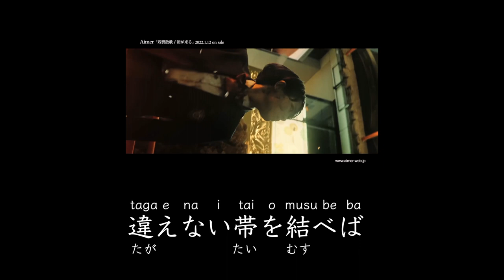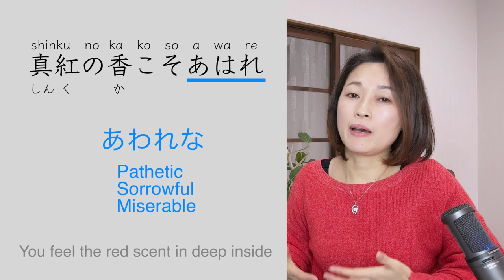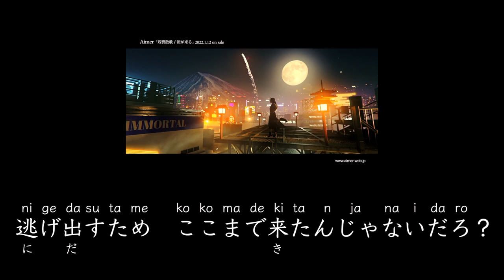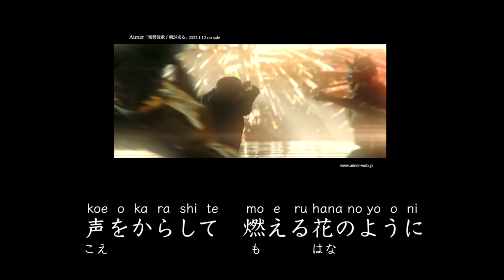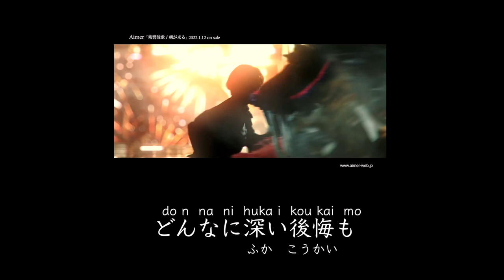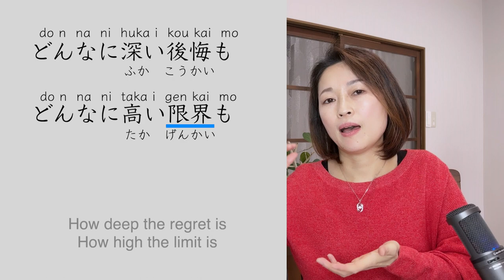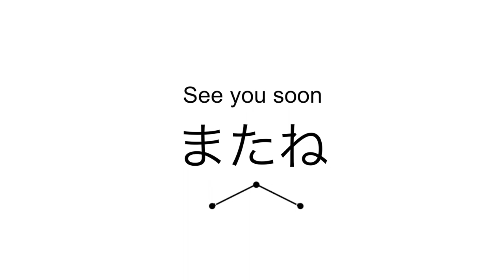Zankyosanka | Japanese Teacher Explains the Lyrics | Kimetsu no Yaiba Opening Song | 残響散歌 Part2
Hi, Welcome to Speak Japanese Naturally.

This is the second part of the lyrics explanation video on Zankyosanka, 残響散歌（ざんきょうさんか）, the opening theme song of Kimetsu no Yaiba, Demon Slayer Season 2, Entertainment District Arc.

In this video, I'll explain the lyrics.
There are difficult kanji and old unfamiliar words in this song, but do you know why?
You'll know the reason!

I divided the song into 6 parts.  The First 3 parts are in the first video

0:00 Introduction
0:03 The 4th Part
2:40 The 5th Part
3:40 The 6th Part